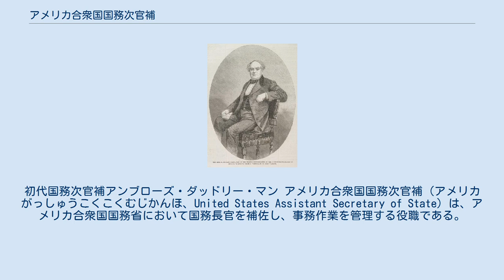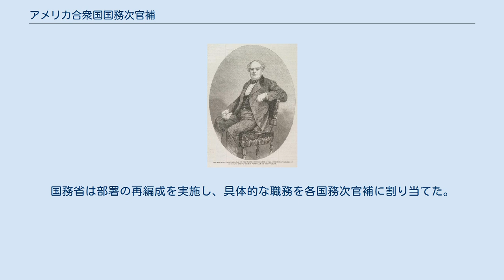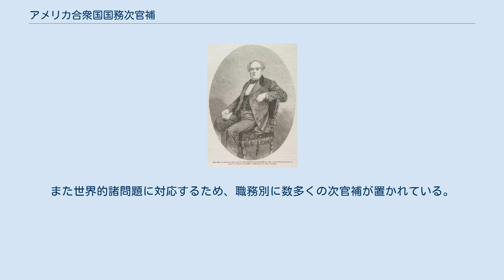アメリカ合衆国国務次官補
初代国務次官補アンブローズ・ダッドリー・マン アメリカ合衆国国務次官補（アメリカがっしゅうこくこくむじかんほ、United States Assistant Secretary of State）は、アメリカ合衆国国務省において国務長官を補佐し、事務作業を管理する役職である。
 国務次官補は、1853年3月3日の連邦歳出法 (10 Stat. 212) によって規定されたものが最初であり、このとき定員は1名であった。
連邦歳出法による国務次官補は1858年から1924年まで存在し、1913年までは国務長官に次ぐ第2位の地位であった。
連邦歳出法による国務次官補は定員が1名であり、大統領に対して国務次官補を任命する権限が与えられた。
 その後1924年5月24日の外務職員法 (43 Stat. 146) が制定され、定員が4名に拡大された。
外務職員法による国務次官補は1924年から1944年まで存在し、連邦歳出法による国務次官補と同様、大統領に対して国務次官補を任命する権限が与えられた。
 連邦歳出法による国務次官補から外務職員法による国務次官補に移行する際、第二国務次官補および第三国務次官補が廃止され、その業務は外務職員法による国務次官補に統合された。
 1944年12月8日、連邦議会は国務次官補の定員を4名から6名に拡大する法律を可決した (Dec 8, 1944; P.L. 78-242; 58 Stat. 798)。
国務省は部署の再編成を実施し、具体的な職務を各国務次官補に割り当てた。
その後、より細分化された職務割り当てが求められるようになったことから、連邦議会は1949年5月26日に国務次官補の定員を6名から10名に拡大し (P.L. 81-73; 63 Stat. 111)、1958年7月18日には定員を11名に拡大した (P.L. 85-524; 72 Stat. 363)。
 国務次官補の職務は、国務長官の命令および法律により規定された。
主として以下の職務が挙げられる。
 現代においては、国務次官補の名称は国務省内の多くの高官の役職名として使用されている。
国務次官（政治担当）の下には世界各地域との外交任務を地域毎に分担して管理する6人の次官補が配されている。
また世界的諸問題に対応するため、職務別に数多くの次官補が置かれている。